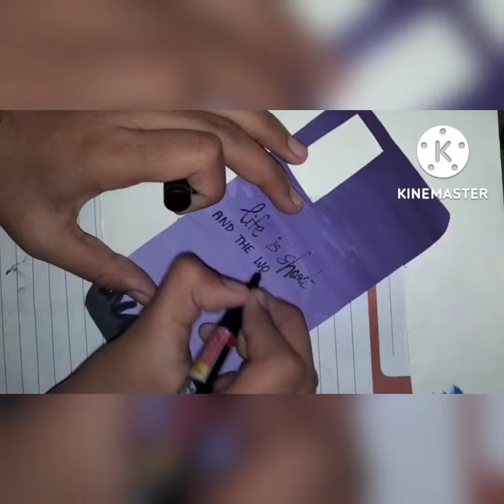Mobile cover painting 🖌️ at home Mobile cover making with paper Full video